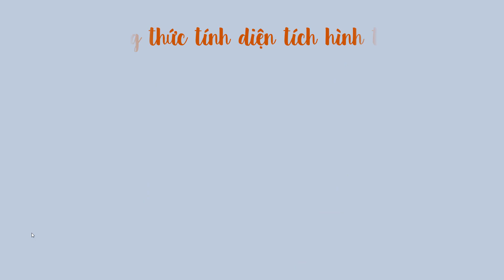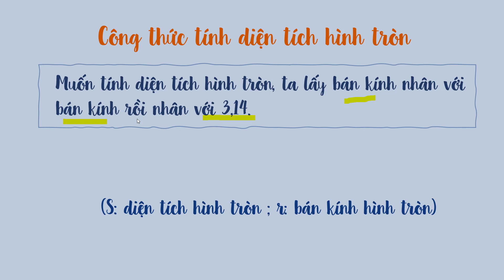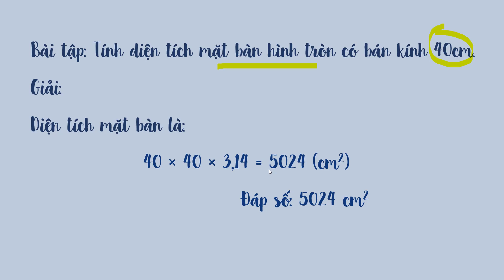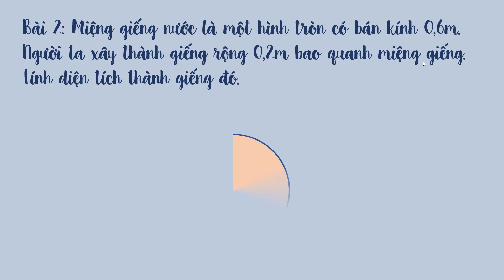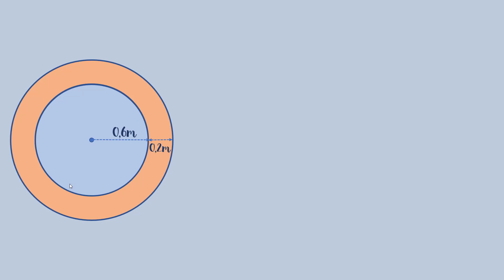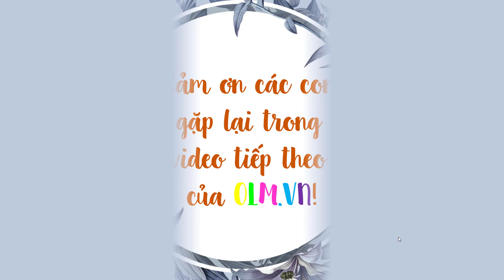Dien tích hình tròn - Toán lớp 5 [ONLINE MATH - OLM.VN]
Bài giảng giúp học sinh nắm được quy tắc, công thức tính diện tích hình tròn và vận dụng để tính diện tích hình tròn.
Muốn tính diện tích hình tròn, ta lấy bán kính nhân với bán kính rồi nhân với 3,14.